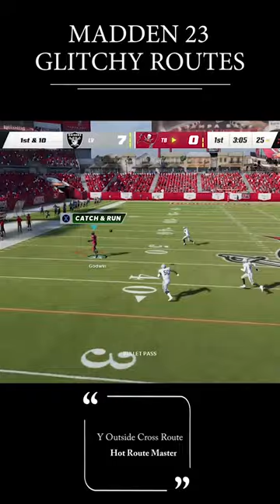Madden 23: Glitchy Routes (Outside Glitch Routes)